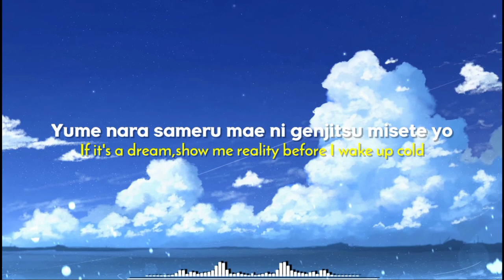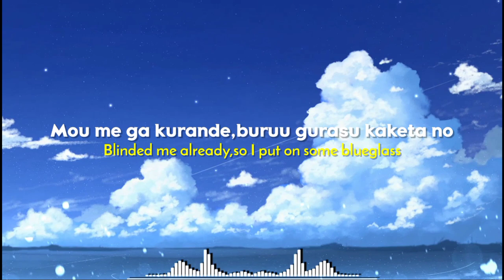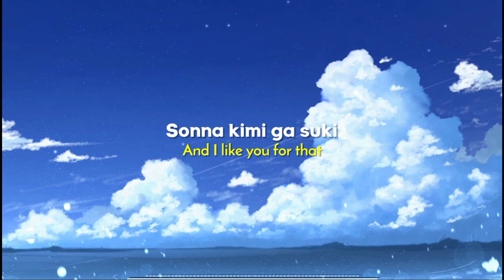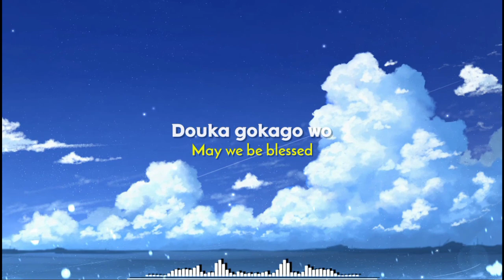Minami - Blue Gurasu (ブルーグラス)| Lyrics & Translate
• Title : Blue Gurasu [ ブルーグラス ]
• Artist : Minami

Enjoy for listening :)